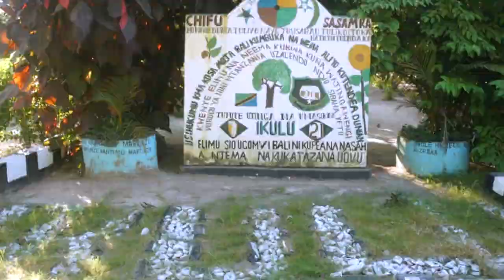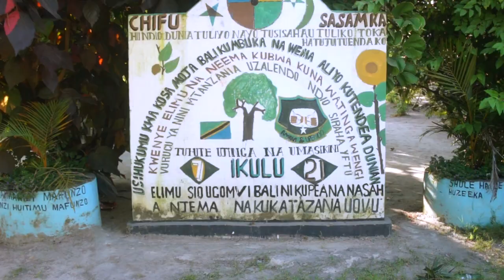Ng'wana Ibapala - Sherehe ya Wana Umoja Ng'witongo (Official Video 2023) by 𝐏𝐞𝐭𝐞𝐫𝐌𝐚𝐜𝐨𝐦𝐩𝐮𝐭𝐞𝐫𝐍𝐳𝐞𝐠𝐚